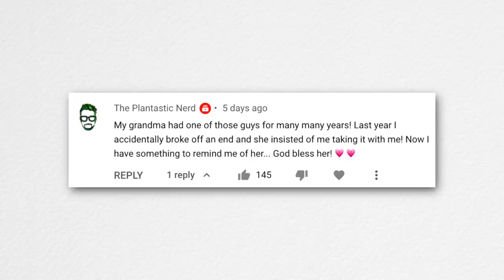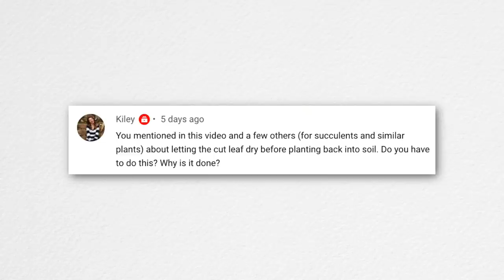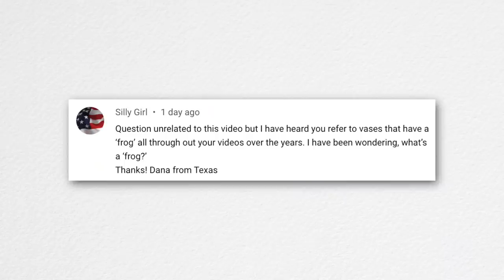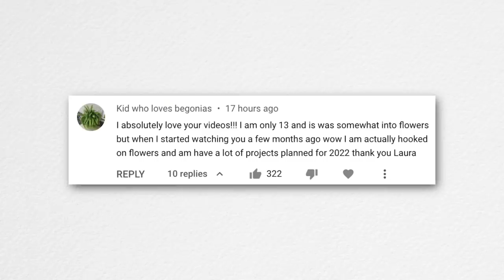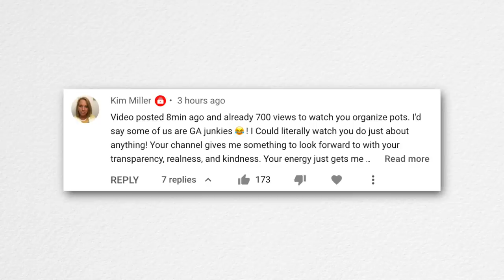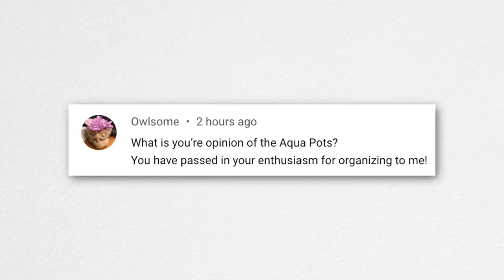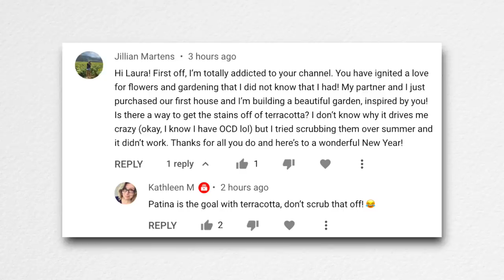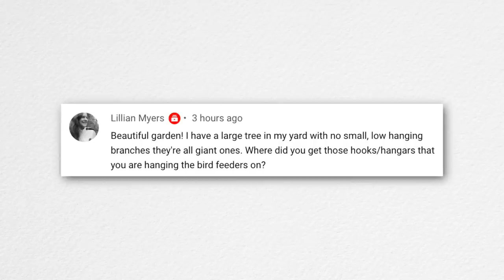No Christmas Home Tour this Year? // Do You Have a Favorite Pot? // Recap 🌿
Ric Rac Cactus (Ephiphyllum anguliger) Care Guide & Repot!
Taking Apart & Rebuilding a Succulent Arrangement with Cuttings!
Organizing Our Messy Pot Shelves!